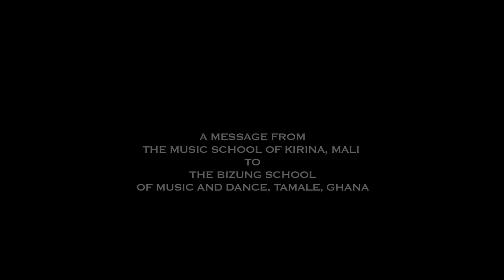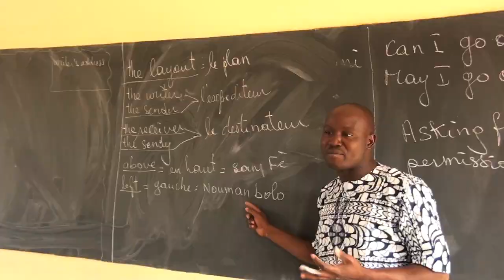From Kirina to Tamale